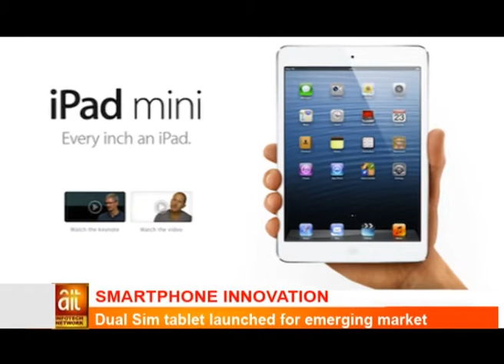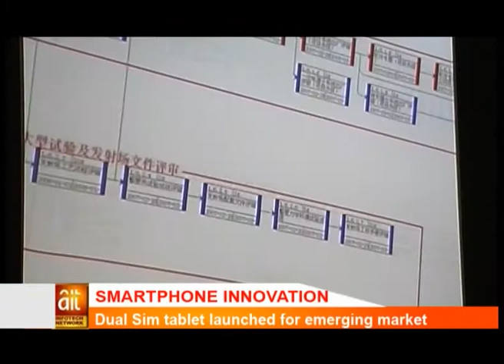Bamboo D700 Tablet To Be Launched In Nigeria [Nigeria Technology News]